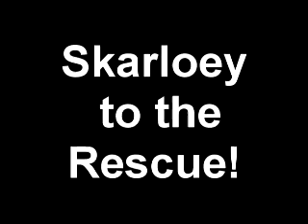Skarloey to the Rescue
Skarloey is a REALLY useful engine today!